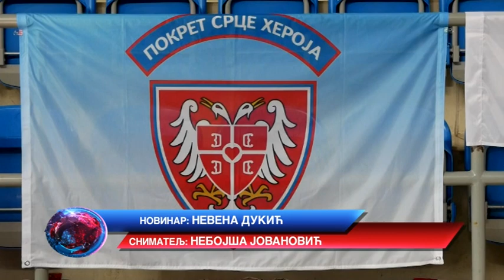Održan Memorijalni turnir u organizaciji Udruženja "Srce heroja"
U  Novoj hali sportova u znak sećanja na sve poginule i preminule srpske borce, kao i kidnapovane i nestale, u subotu je održan Drugi memorijalni turnir „Srce Heroja –Miloš Ćirković 2023“ u organizaciji pomenutog Udruženja.